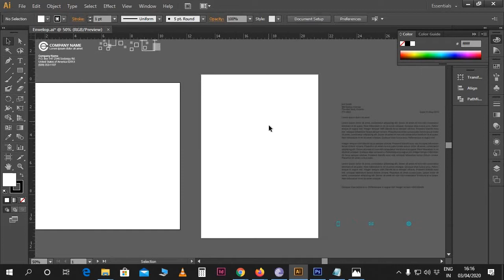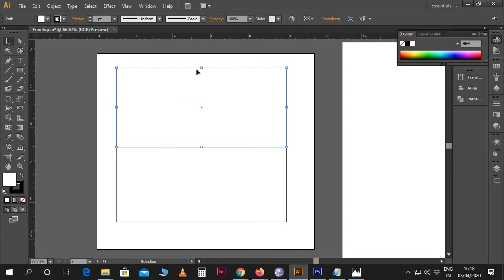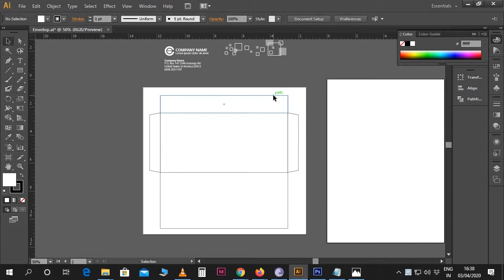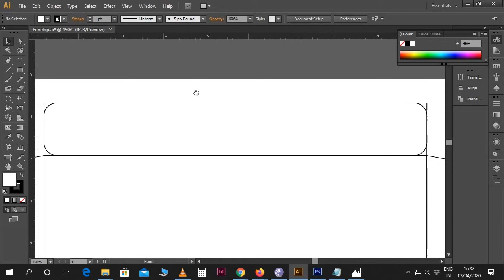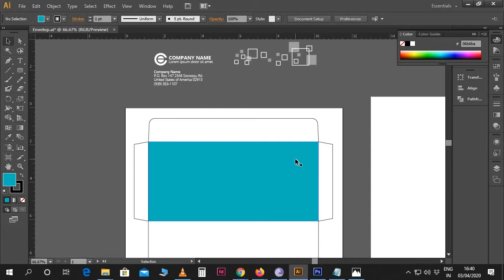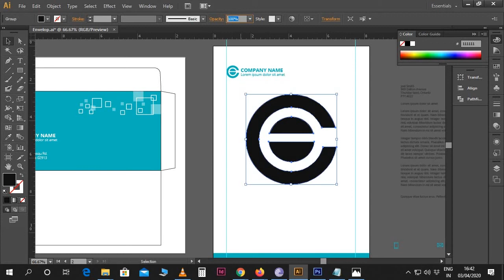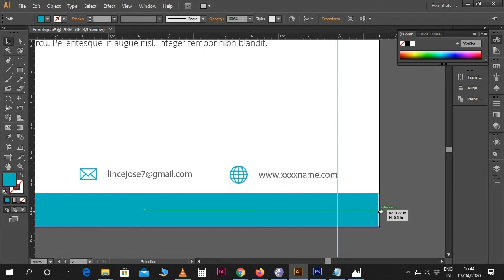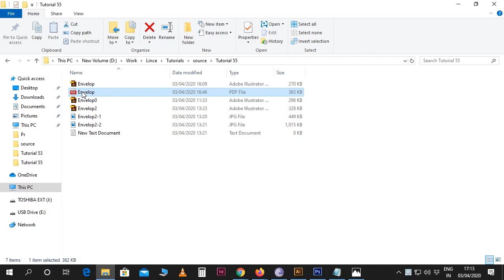How to Design Envelope and Letterhead in Illustrator I മലയാളം